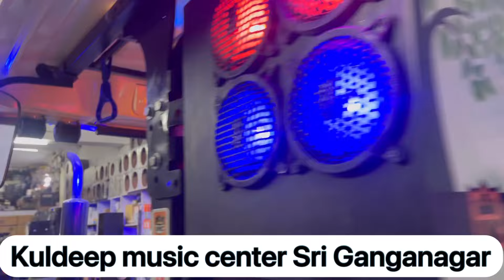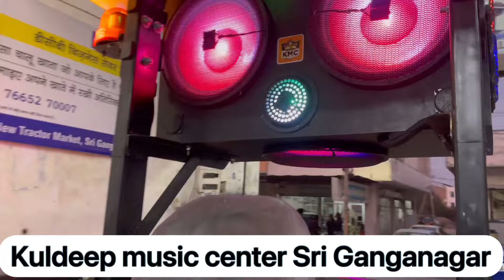New Holland, tractor Fiber Roof ￼Canopi and mono amplifier 3subbuffer set fittings with Kuldeepmusic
All tractor fibre hood and all music systems top quality products in Kuldeep music center Sri Ganganagar Rajasthan ￼thanks all my customers and my friends please subscribe my channel and press bell icon and like and share my video (Jai Kissan)￼￼￼